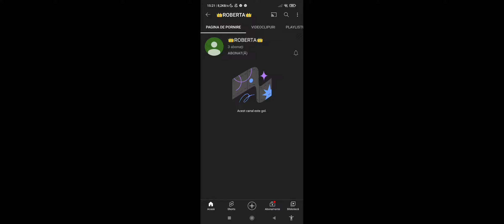promovare lui Roberta